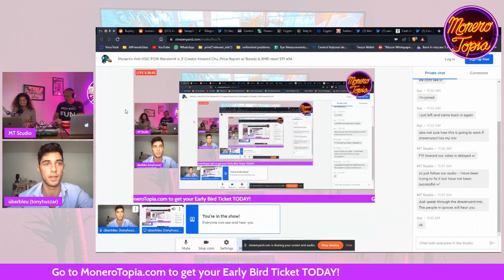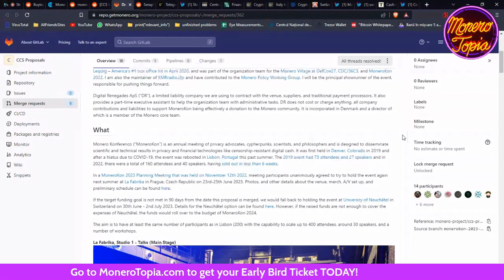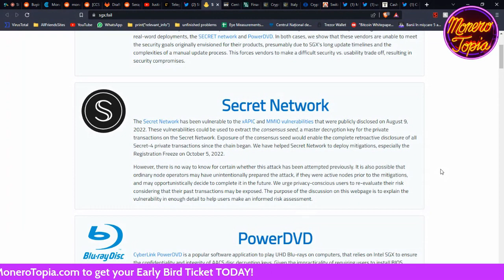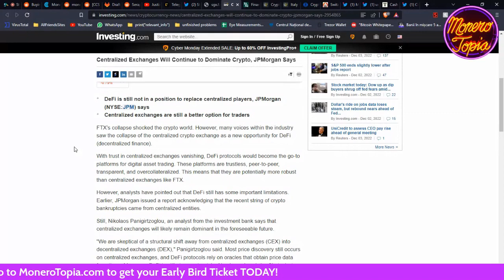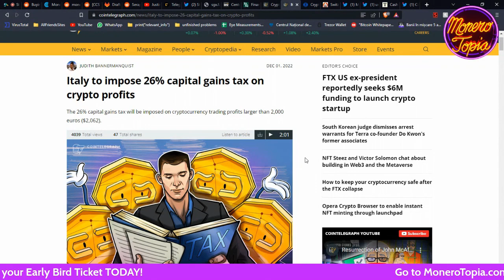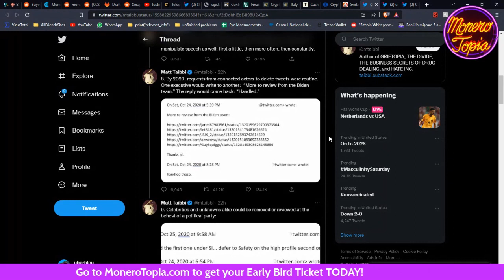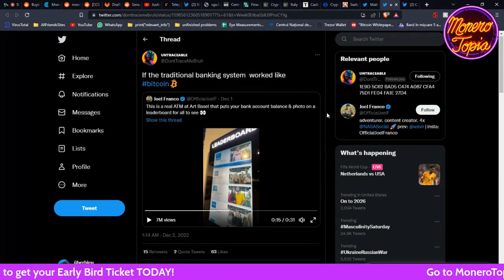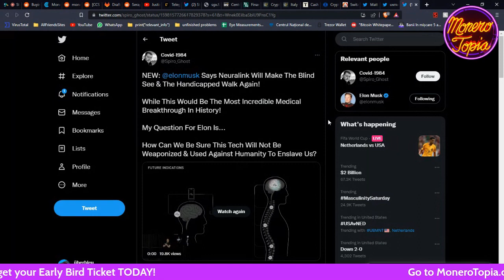Secret network attacked, telegram and crypto, EV car possibly banned & much more. (Dec 4, 22)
Monerotopia Weekly Monero News Segment Episode #94 (December 4, 2022) Secret network attacked, telegram and crypto, EV car possibly banned & much more!